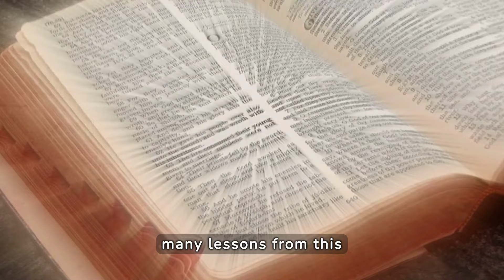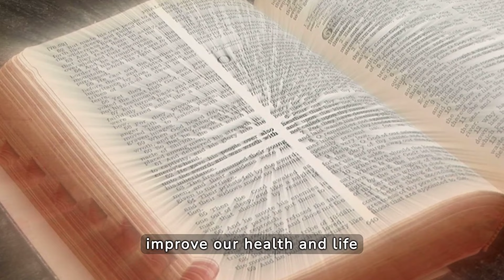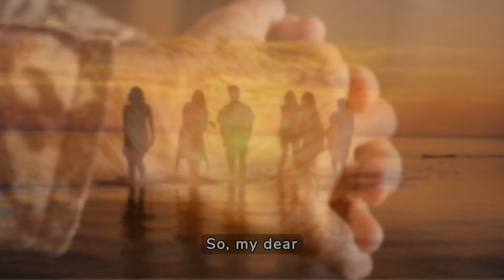The Secrets of Longevity | Zen History and Spirituality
In this compelling video we will explore the secrets of longevity in Japan through a zen story steeped in wisdom and spiritual motivation. We will discover how spirituality and personal growth are intricately woven into the fabric of Japanese culture, offering valuable lessons in personal development and mental well-being.

Through a motivational story enriched by profound Buddhist wisdom, we will explore the spiritual path that leads to inner growth and emotional balance. With zen advice and personal growth pills, you will be inspired to embark on your own journey of self-help and spiritual seeking.

You will discover the importance of emotional intelligence and the winning mind in pursuing spiritual awakening and a meaningful life. This inspirational story will guide you along your spiritual path, offering valuable lessons about motivation, spirituality, and the pursuit of lasting happiness.

Join us on this journey to personal and spiritual growth, and discover the secrets that can transform your life and lead you to greater awareness and fulfillment.

⚠️ Copyright & Credits